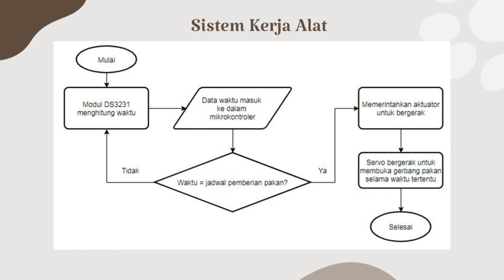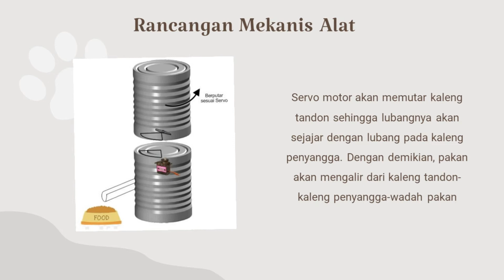I0720037_Mario Alfandi Wirawan_Alat Pemberi Pakan Kucing Otomatis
Alat ini dapat memberikan pakan kepada kucing (hewan peliharaan) secara terjadwal dan otomatis. Penjadwalan bisa diatur pengguna melalui program pada mikrokontroler Arduino. Secara singkat, cara kerja alat ini adalah apabila data waktu dari DS3231RTC sesuai dengan jadwal pemberian pakan yang telah terprogram di mikrokontroler, maka mikrokontroler akan memerintahkan motor servo untuk bergerak membuka gerbang pakan sehingga pakan bisa mengalir ke wadah pakan.

Pembimbing : Joko Slamet Saputro, S.Pd., M.T.